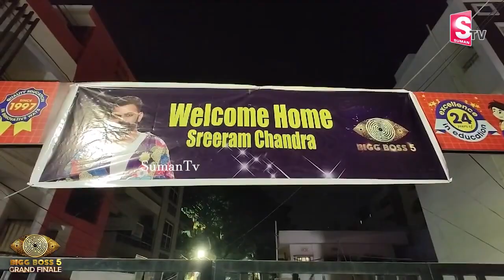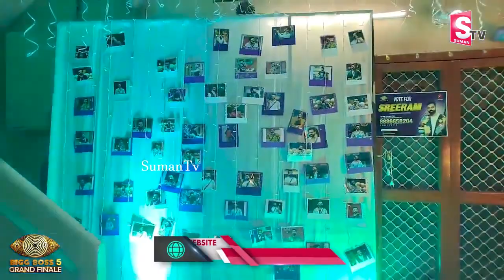Bigg Boss 5 Sriram Chandra Home || Sriram Chandra Grand Welcome || BB5 Winner VJ Sunny Celebrations